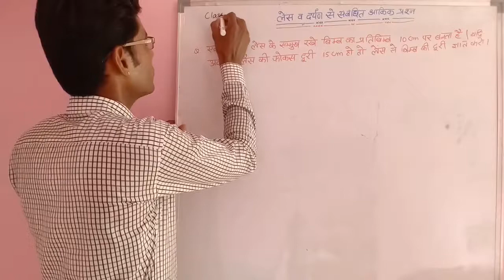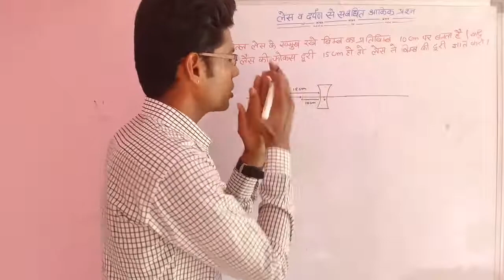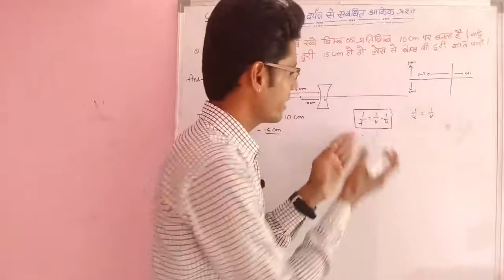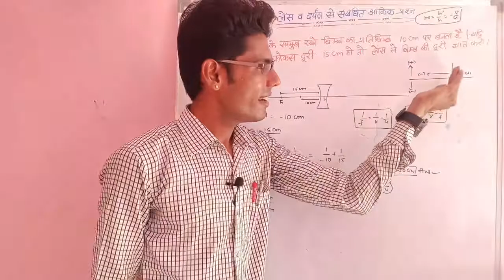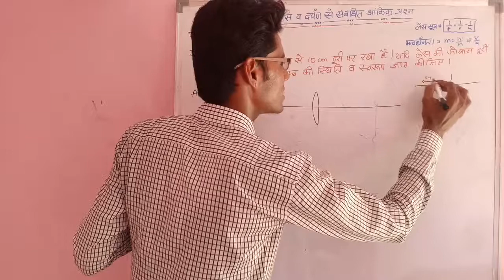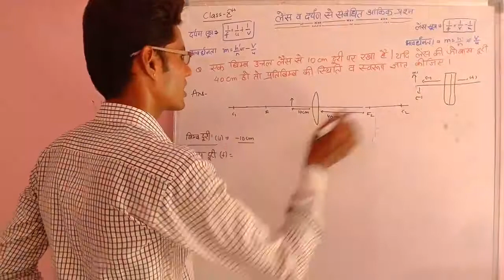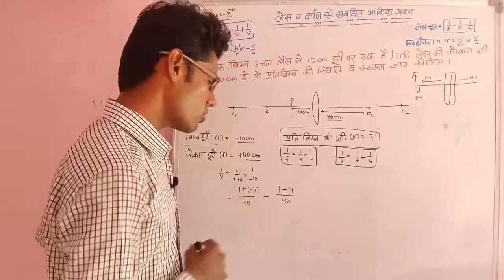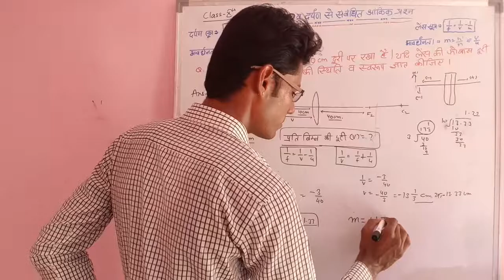लेंस से सम्बंधित आंकिक प्रश्न।।Lens related Numerical Questions..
यह वीडियो कक्षा दसवीं के विज्ञान विषय के प्रकाश अध्याय से संबंधित है।
 इस वीडियो में लेंसों से संबंधित प्रश्नों का समाधान करवाया गया है।
यह वीडियो दसवीं बोर्ड परीक्षा को मध्य नजर करते हुए बनाया गया है ,यह वीडियो उन सभी अभ्यर्थियों जो दसवीं बोर्ड के एग्जाम देने जा रहे हैं अत्यंत महत्वपूर्ण है।
 जो भी साथी जुड़े हुए हैं वह वीडियो जरूर देखे।
इस वीडियो में लेंस सूत्र से प्रश्नों का आसानी से समाधान करवाया गया है इसके अलावा आवर्धन ता से संबंधित प्रश्नों का भी समाधान करवाया गया है।